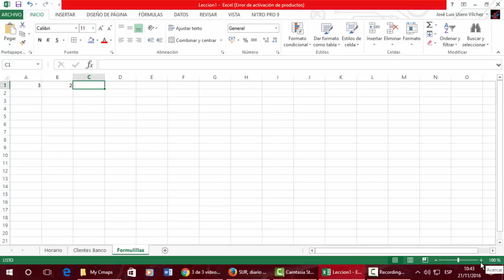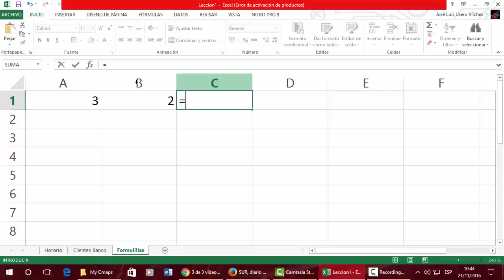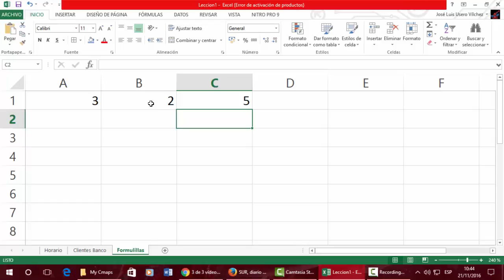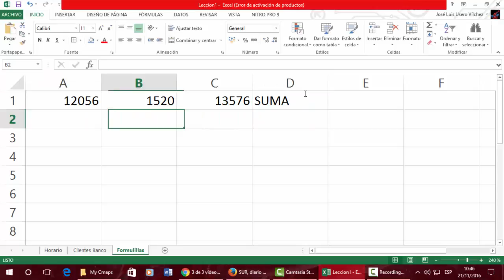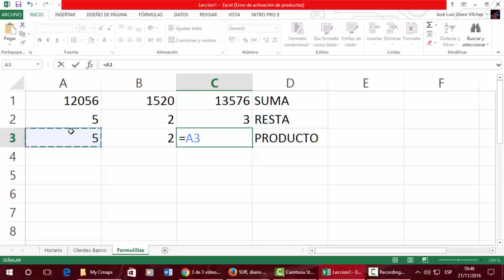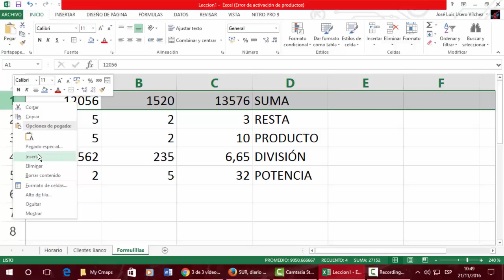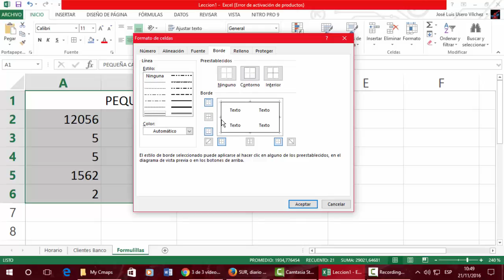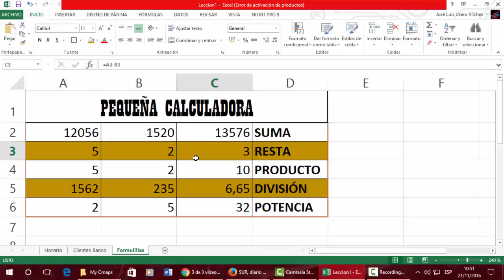UD0503 Pequeña calculadora OACE FPB1